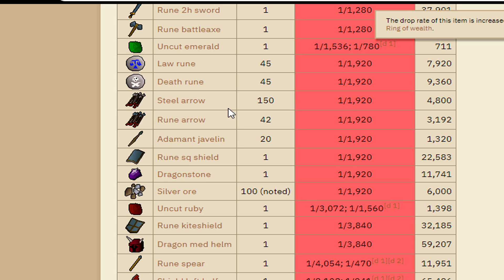My Most Difficult Challenge Made me BANK (#12)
THE MOST GP I've ever made on this account in such a short amount of time!

Next Video we return to the Wilderness!

Join my cc to chat!
CC : ParkingMeter

- Taska Black - We Would Never Do (feat. Nevve)
- Gareth Emery & Standerwick - Saving Light (feat. HALIENE)